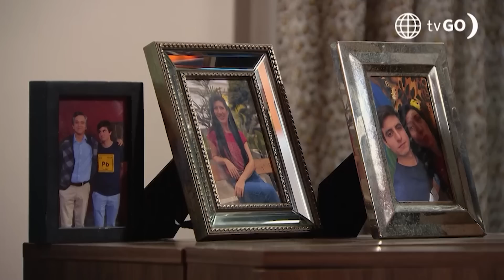Junta de vecinos 2: Kevin tuvo una crisis por el matrimonio de Micaela (Capítulo n° 112)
¡SUFRE POR AMOR! 😔 Kevin tuvo uno de los peores días de su vida tras enterarse que Micaela se casará y que los vecinos no lo quieren como presidente. 😰

Junta de vecinos 2, hoy a las 8:30 p.m. no te pierdas
Cynthia Klitbo, Andrés Wiese, Sergio Galliani

Juntémonos Más.